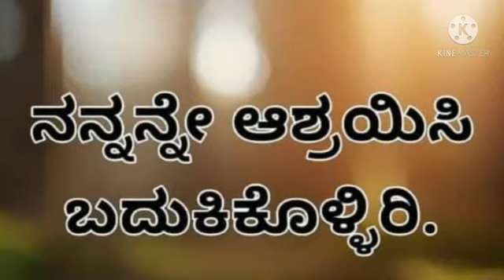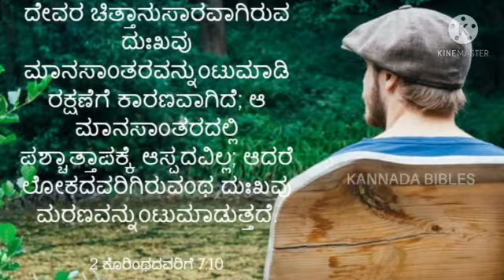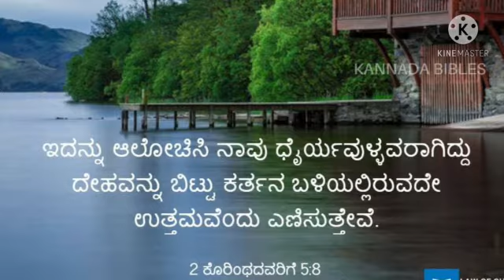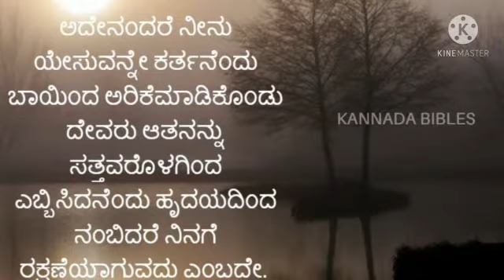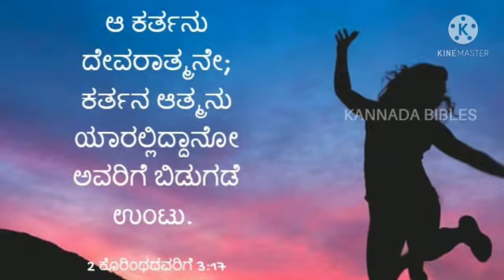Morning prayer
Video from Richard Pais